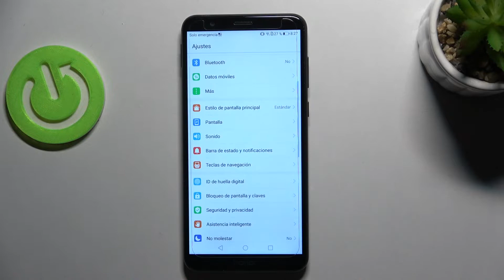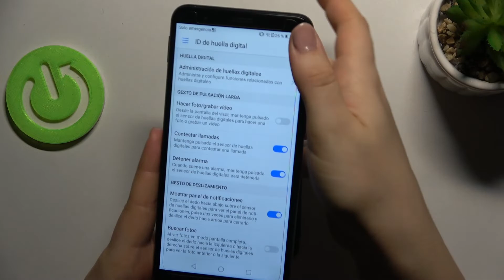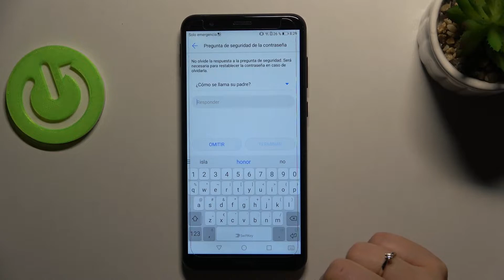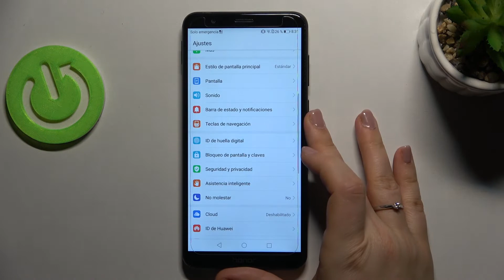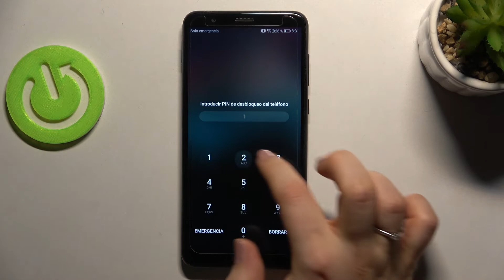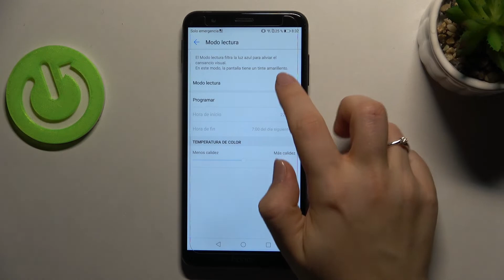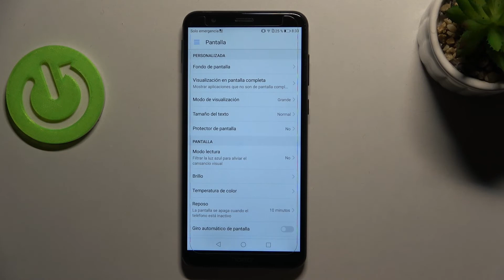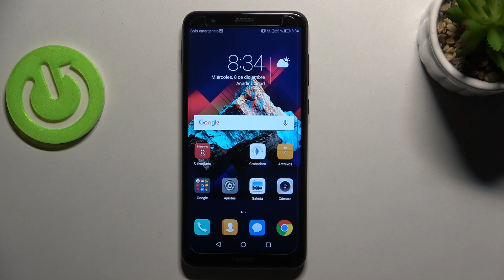TOP TRUCOS para tu HONOR 7X que DEBES CONOCER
¡Hola! Hoy queremos presentarte los mejores trucos para tu HONOR 7X que definitivamente deberías conocer para disfrutar al máximo de tu celular HUAWEI. Sigue nuestro tutorial y descubre las mejores funciones de tu HONOR en unos pocos minutos. ¡Son superútiles!

¿Cuáles son las mejores opciones en HONOR 7X? ¿Cuáles son los mejores trucos en HONOR 7X? ¿Cuáles son las funciones ocultas de HONOR 7X? ¿Qué opciones útiles tiene HONOR 7X? ¿Cómo usar los mejores trucos para HONOR 7X?